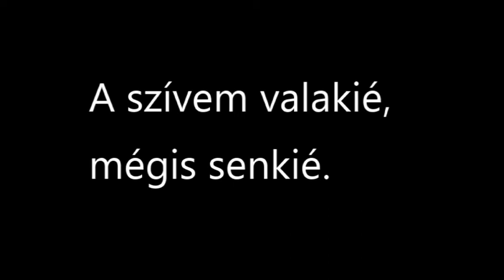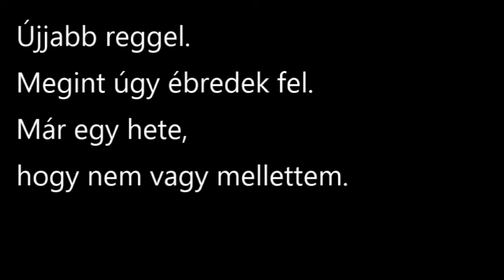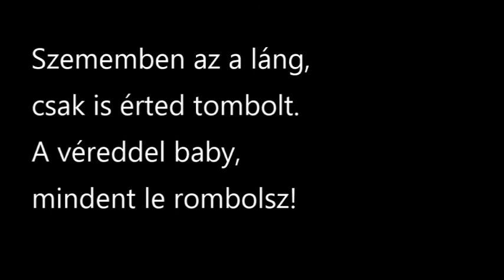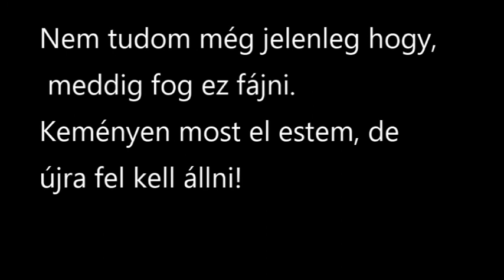F.M.-EGYEDÜL! (Offical Lyrics Video)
Zene: Mixtape
Szöveg: F.M.
Ének: F.M.